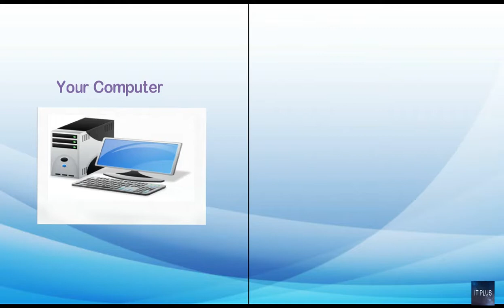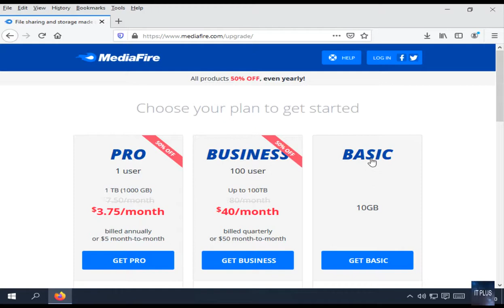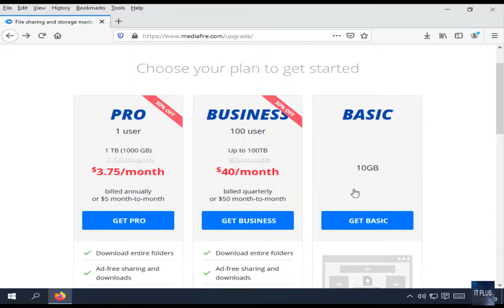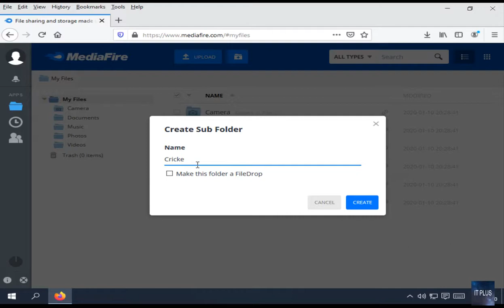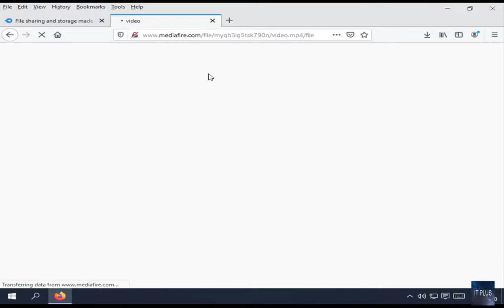What is MediaFire and how to use it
In this video you can watch  What is MediaFire and how to use it.